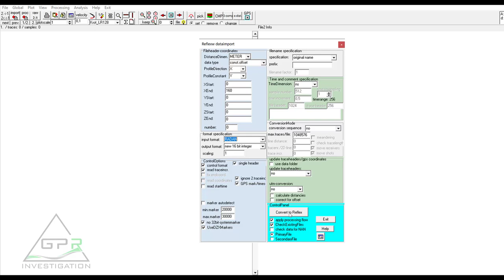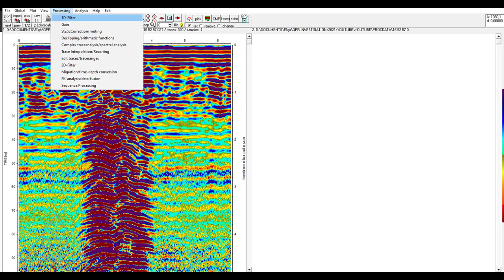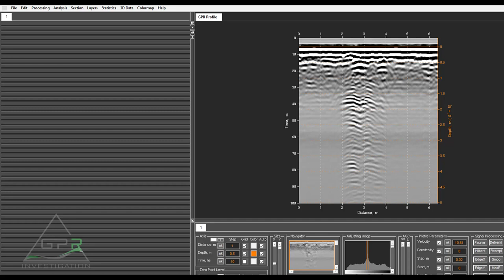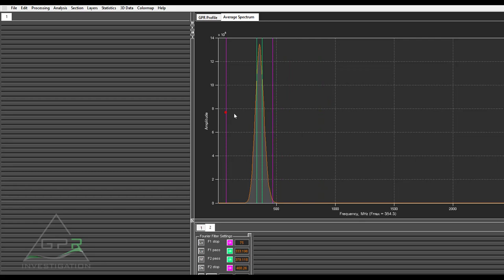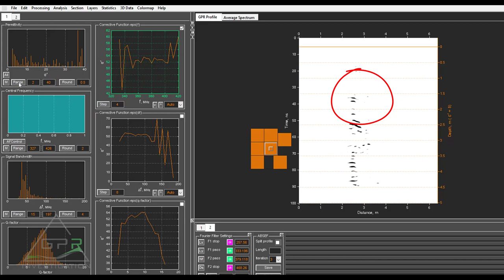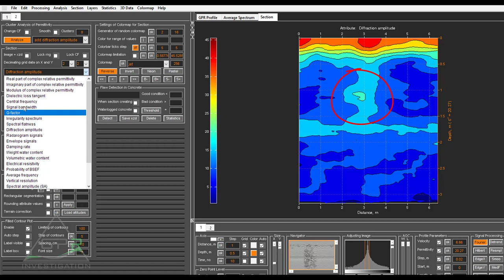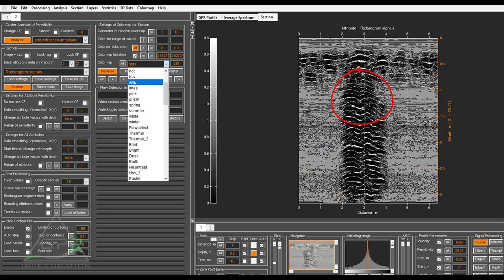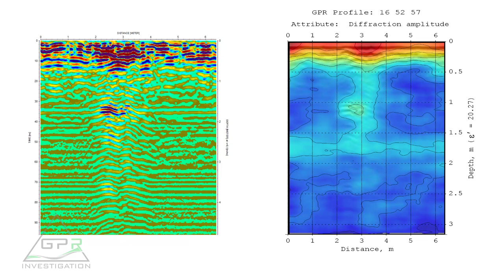GPR processing | ReflexW & Georadar-Expert 2.0 | Обработка профиля от Георадарщика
"Георадарщик" любезно поделился отличным георадарным файлом, спасибо ему огромное! Данный файл я попытался обработать в РефлексВ и Георадар-Эксперте. Рефлекс более классическая программа с массой полезных функций, ГЭ это более новаторская программа для обработки георадарных данных с большим перечнем революционных преобразований, например, как Кью-фактор -- определение трещиноватости и пустот. Для Рефлекса я использовал наиболее распространённый алгоритм обработки (ИМХО).
The GPR man has kindly shared an excellent GPR file, thank you very much! I tried to process this file in ReflexV and Georadar-Expert. Reflex is a more classical program with a lot of useful functions, GE is a more innovative program for processing GPR data with a large list of revolutionary transformations, for example, as the Q-factor - the definition of fractures and voids. For Reflex, I used the most common processing algorithm (in my opinion).